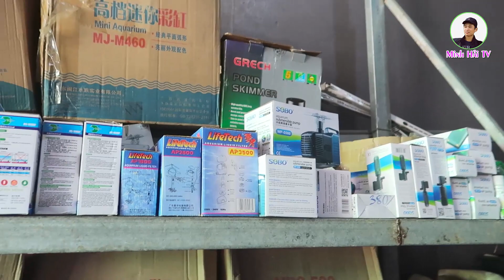TRANH NHAU MUA CÁ CẢNH CÁ CHỌI RẺ NHẤT HÀ NỘI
Hanoi travel | Ngon tuyệt với món bún ốc nguội phố cổ Hà Nội - Ẩm thực Hà Nội

Cám ơn các bạn đã xem video. vui lòng chia sẻ video, để lại comment góp ý cho kênh Minh Hải TV ngày càng hoàn thiện hơn.